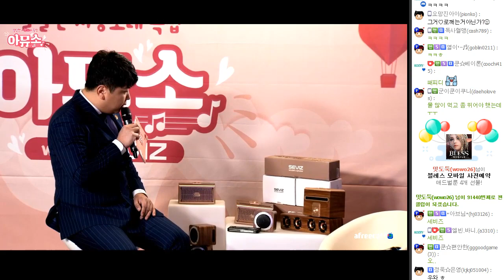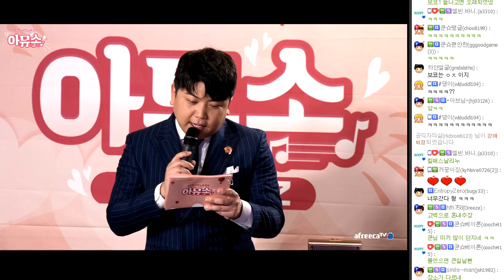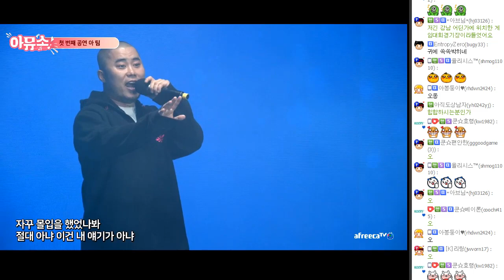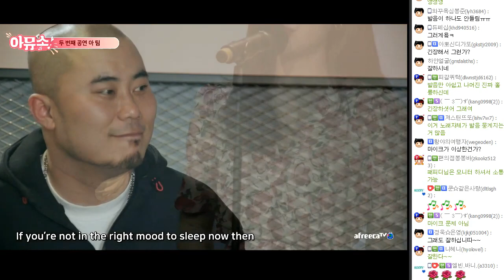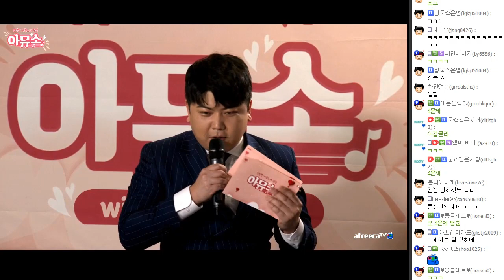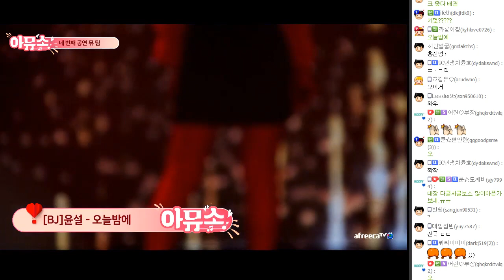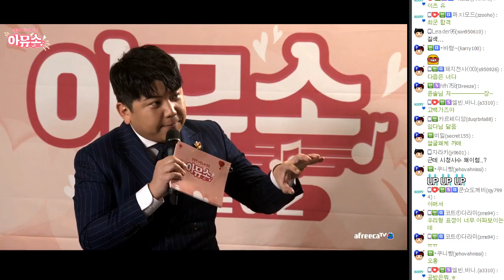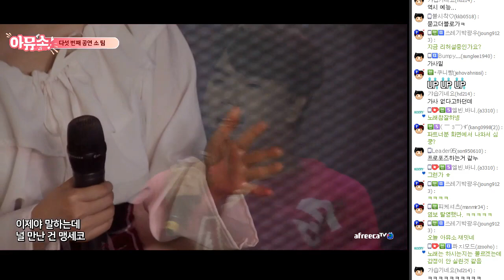노래 잘하는 신예들이 모였다! 아뮤소 30회 본방송 FT. 윤설이 가수정욱 대금두리 아야박사장 이소다 빵채 200228 [2] - KoonTV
200228

노래 잘하는 신예들이 모였다! 아뮤소 30회 본방송 FT. 윤설이 가수정욱 대금두리 아야박사장 이소다 빵채

"해당 영상은 광고 업체의 지원을 받아 제작된 영상입니다."